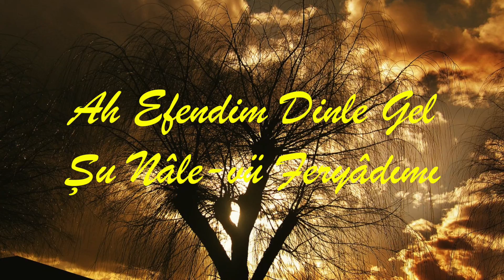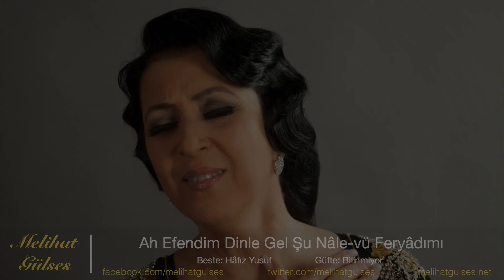Melihat Gülses - Ah Efendim Dinle Gel Şu Nâle-vü Feryâdımı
TRT İstanbul Radyosu

Beste: Hafız Yusuf

Ah efendim dinle gel şu nâle- vü feryâdımı
Kayd-ı firkâtden halâs etme dil-i nâşâdımı
Ben esîr-i aşkın oldum istemem âzâdımı
Kayd-ı firkatden halâs etme dil-i nâşâdımı